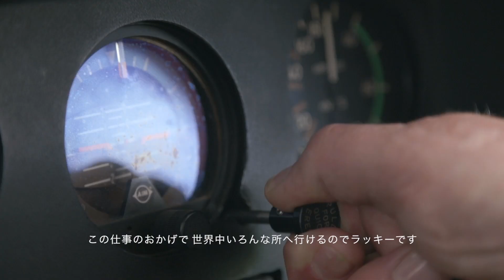冒険DNA | ④パイロット: JÓN ‘SPAÐI’ KJARTAN BJÖRNSSON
「私はラッキーだと思います。毎日同じことをするのが好きではないから。 あなたが冒険遺伝子を持っているなら、もっと先へ行けるはずです」

あなたは冒険遺伝子を持っているか？で、ニュー ディスカバリースポーツ　冒険DNAテストを受けてみませんか。